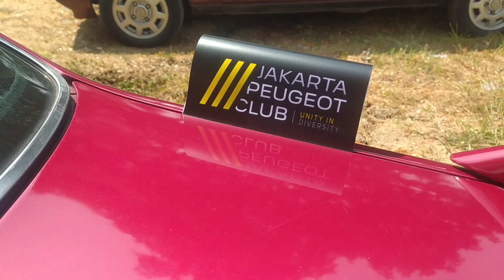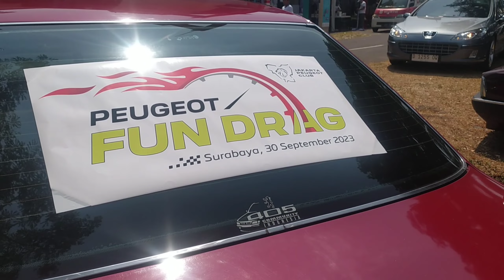Peugeot Fundrag 2023 Surabaya | Sirkuit Gelora Bung Tomo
Event Peugeot Fundrag 2023 Surabaya yang diselenggarakan pada 30 September 2023 berlokasi di Sirkuit balap Gelora Bung Tomo Surabaya.

Untuk info mobil yang dijual dan konsultasi perbaikan kendaraan peugeot / kendaraan apapun bisa datang langsung ke Workshop EUROCAR MARKET. Melayani perbaikan Engine, Kaki-kaki, dan Body Repair.

JL. RAYA JIMBARAN KULON NO.50 WONOAYU - SIDOARJO.
(samping kantor pos wonoayu)

Atau bisa di cari di google maps.
Kantor Pos Wonoayu / Eurocar Market Buying & Selling.

BAGI ANDA YANG BERDOMISILI LUAR KOTA / LUAR PULAU KAMI SIAP KIRIM - KIRIM.
Lebih lanjut bisa hubungi 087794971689